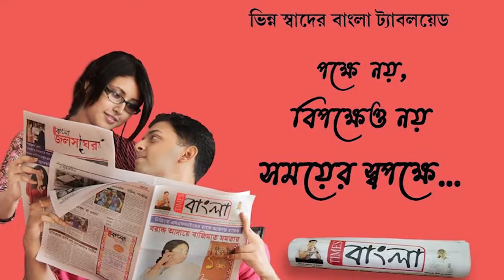আবারো দীঘায় মর্মান্তিক পথদুর্ঘটনা, মৃত 1 ও আহত 3